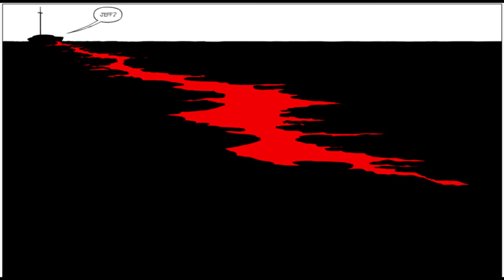'Rick Grimes' Brother Jeffrey Grimes EXPLAINED & FIRST Appearance' The Walking Dead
With the new show in the walking dead universe, ‘Tales of The Walking Dead,’ coming this Summer, now’s a better time than ever to talk about a character we may get to see for the first time in the show’s universe. Despite never being mentioned nor referenced, his existence could be possible, offering a chance to bring the universe to somewhere it’s never been before, Europe. We are of course talking about Rick Grimes’ younger brother, Jeffrey. In this video, we’ll go over who he is, what his story is, and how we could see him on screen very soon.

I’ll make sure to get back to all the comments. And if you enjoyed this video, why not leave a like? I want to offer more on this channel, and I think video essays are the best way to go along with ‘The Walking Dead’. Thanks everyone for watching, stay safe, and have a great day.

All images and videos used in this video are courtesy of AMC and/or Image Comics. All images have been transformed in some way by me for the video and were taken directly from Google or screenshotted from the show, respectfully. This video and its content is meant for informative, educational, critiquing, and entertainment purposes.

This video was written, narrated, and edited by myself.